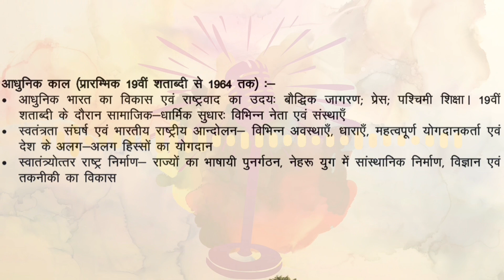आधुनिक भारत का इतिहास क्यों महत्त्वपूर्ण है❓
अपने लक्ष्य की प्राप्ति के लिए आपको जिन चीजों की ज़रूरत है वे हैं…
लक्ष्य निर्धारण,
आत्मविश्वास,
मेहनत।
प्रतिबद्धता,
निरंतरता,
सकारात्मक मानसिकता,
और
जुनून।
आओ शुरू करें।